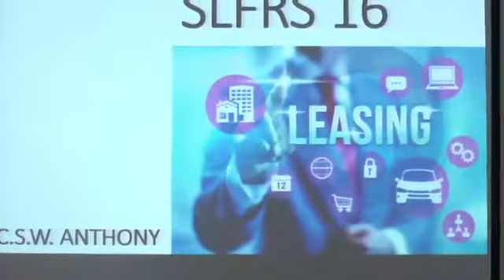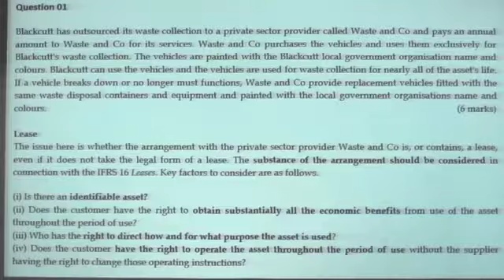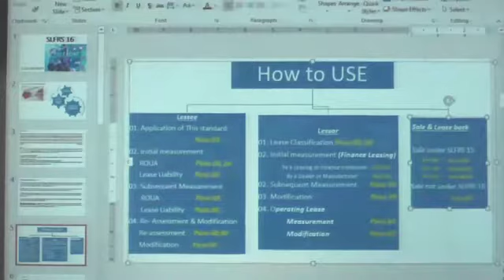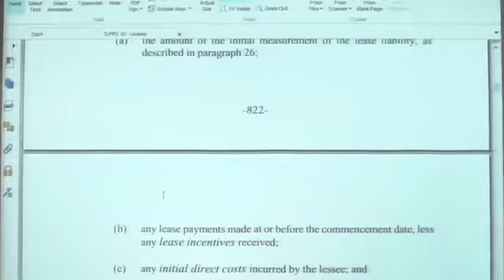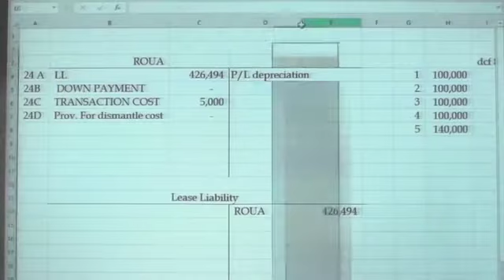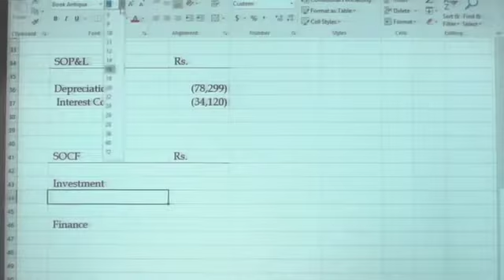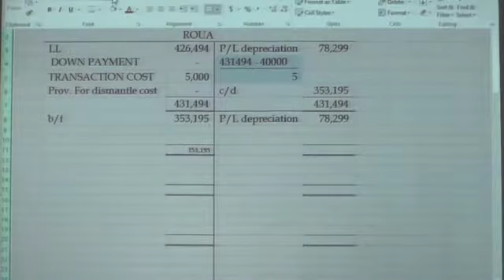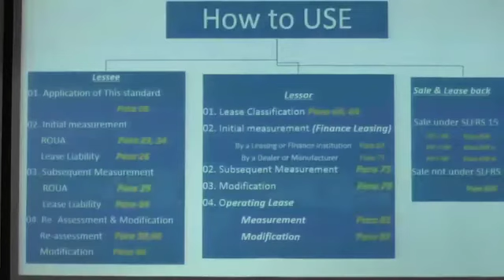SLFRS 16 ( Part 01) Samira Anthony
SLFRS 16 Samira Anthony